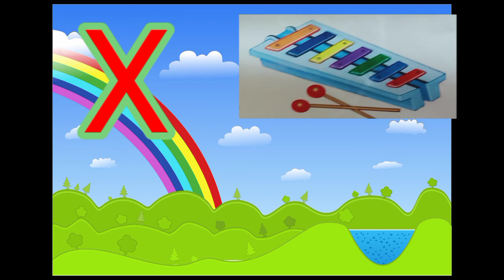Phonics song-ABC|A for ant,b for bat|abc rhymes|abc alphabets|abc for nursery|english alphabet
A for ant, B for bat. Alphabet song|Phonics Song ABC Alphabet Songs|Kids learns abc| kids tv|Nursery|a for apple, b for ball

हिंदी वर्णमाला स्वर वर्ण I अ से अनार, आ से आम, अ आ इ ई उ ऊ ,क से कबूतर ख से खरगोश IA SE ANAR , AA SE AAM... A for apple,B for ball,abcd rhymes ,abcd alphabet song
Hindi Varnmala
Nursery rhymes
हिंदी वर्णमालागीत
हिंदी स्वरब्यंजन
हिंदी बालगीत
बालगीत
AG TG KIDS TV
hindi varnmala geet
hindi varnmala
हिंदी वर्णमाला
@ChuChu TV Nursery Rhymes & Kids Songs
@Naima study
@ChuChuTV Hindi
@chunchun tv
@Infobells - Hindi
@Chhotu TV

अ, आ, इ, ई... से लेकर क, ख, ग, घ से ज्ञ तक और हिंदी के लिए बारहखड़ी (क, का, कि, की...).Rhymes in hindi and english,Story in hindi and english, Crafts, Drawing.

We make videos for kid's basic education. My videos is  in very simple language .Which is  Every Child can Understand in Simply way . My videos topics- Hindi Varnmala , Hindi Swarmala ,vyanjan varn, hindi phonics song, english alphabet, abcd song, Nursery Rhymes, craft ,drawing and Story in hindi & english.